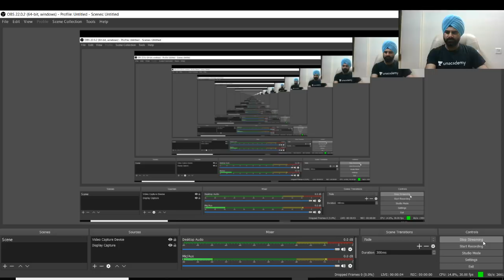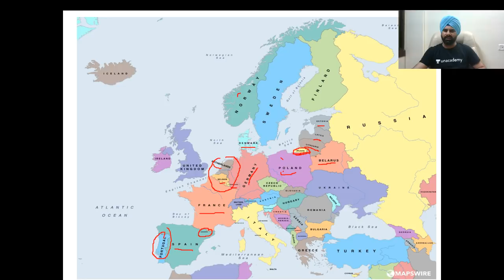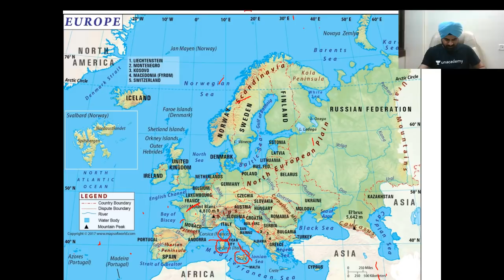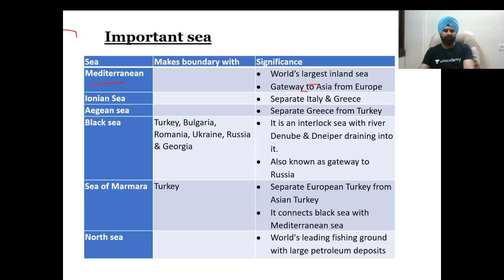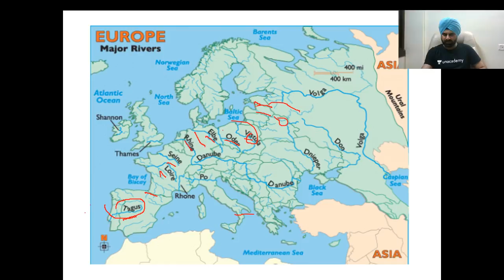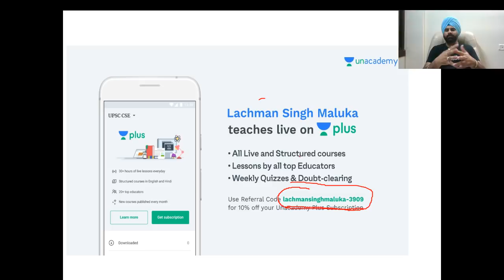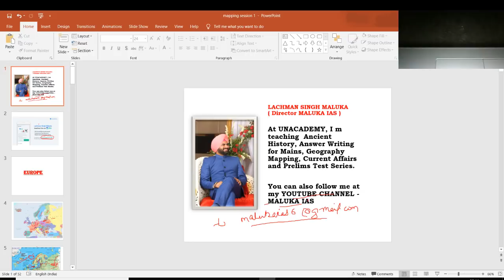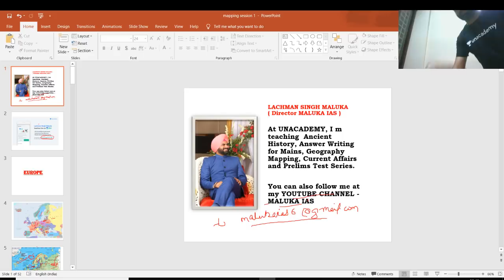Revision Course on Geography Mapping - Lecture 1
Lachman Singh maluka and more top educators are teaching live on Unacademy Plus.